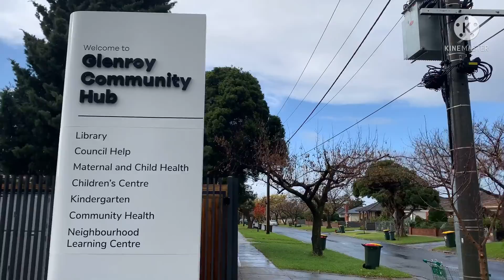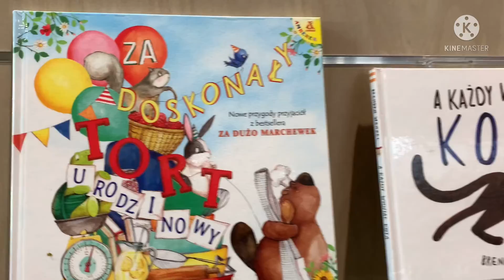Hujan hujanan saat winter // hujan angin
Hujan hujanan saat winter // hujan angin Winter hari pertama di Melbourne sampai 2 derajat, Hujan hujanan saat winter ke Library dekat rumah Seru hujan hujanan saat winter di Melbourne Driving saat hujan ok sahabat onlineku semiga suka dng videonya jng lupa visit Subscribe Rodiah Alatas channel banyak video menarik tentang Melbourne Australia dng berbagai musimnya @Rodiah Alatas